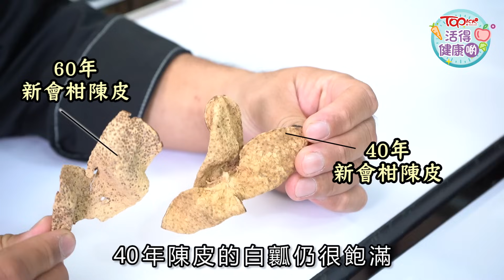【活得健康啲】正宗新會陳皮補氣健脾 專家教分真假陳皮：真陳皮油點平均如蜂巢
陳皮是煮食常用的食材。11月開始不少市民陸續曬陳皮，但有中醫指出，很多人曬的是青皮，而非陳皮。陳皮行氣健脾，青皮雖然疏肝利氣，但多吃易破氣。到底如何分辨青皮和陳皮？市面上亦有不少假陳皮，若想買靚陳皮，有何秘訣？TOPick請來前新會陳皮行業協會理事、陳皮之堡有限公司創辦人黃亞保（保哥），教大家區分真假陳皮，並講解不同年份陳皮的特點，以及保存陳皮的方法。